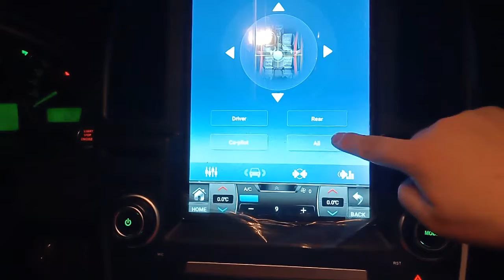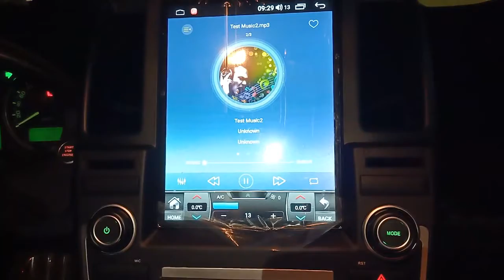2021年4月18日